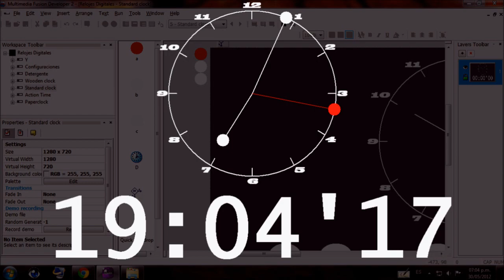Protector de pantalla - Relojes Digitales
Un protector de pantalla en el que estoy trabajando.
Si tienen una resolución de pantalla 16:9 (Como 1280x720) pueden

Son todos relojes, sí. =P

--Música no incluida.